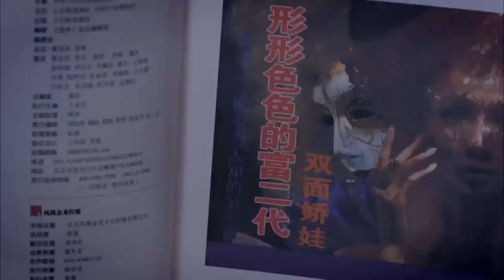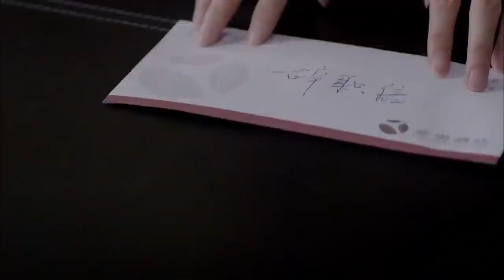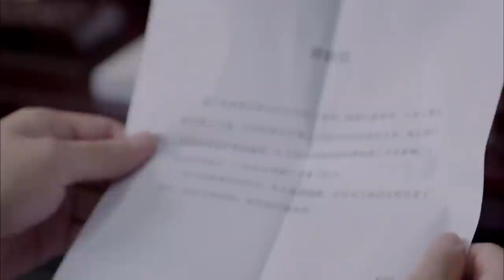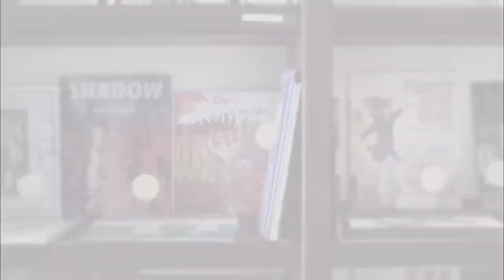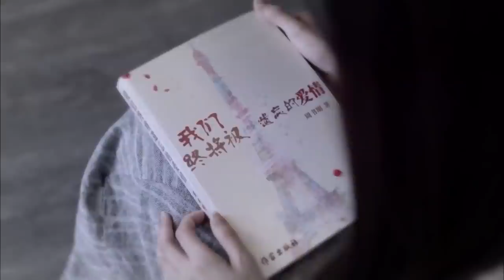《先婚后爱》16 | 大龄剩女与被家人逼婚的宅男从闪电结婚到真情流露的精彩故事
导演：管虎
主演：郭京飞、张芷溪、陈赫、王鸥
《先婚后爱》以年轻男女关心的“房子”问题为主题，讲述了大龄待婚男女周书明和苏小亚经过闪婚、离婚最终明白婚姻真谛的故事。